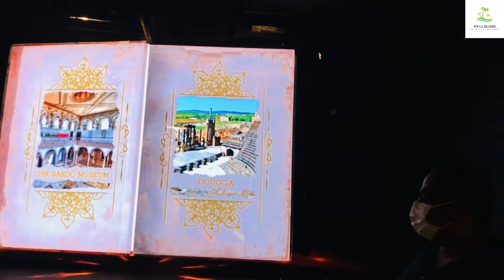Expo 2020 DUBAI | Tunisia Pavilion